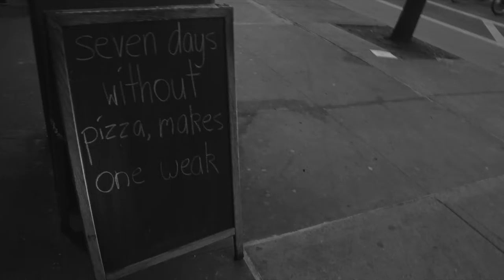FT201 Photo Montage